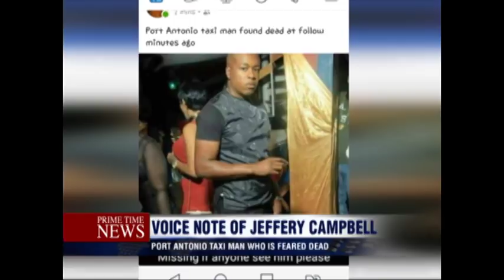Portland Police Man Under Investigation For Missing Taxi Driver (TVJ Prime Time News) Oct 11 2018